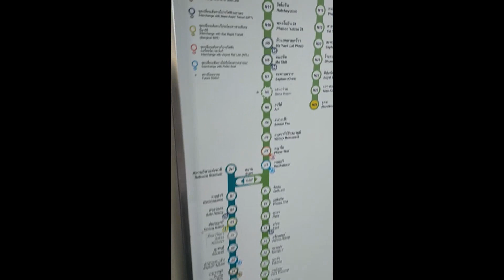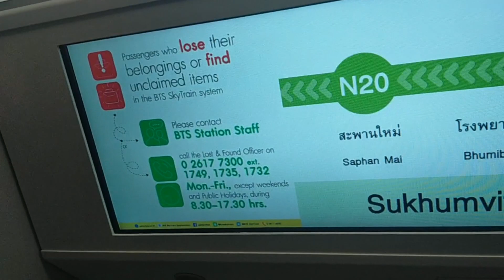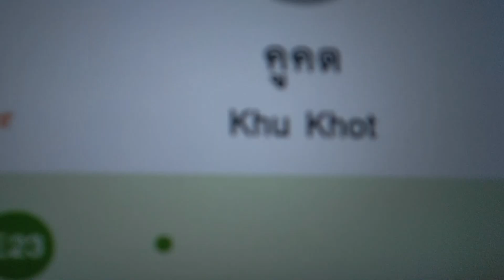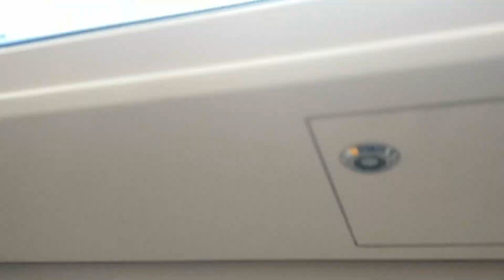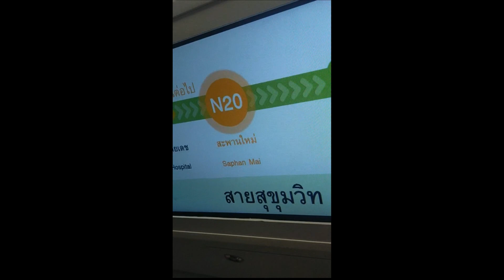BTSสายสุขุมวิท เปิด7สถานี พหล59 สายหยุด สะพานใหม่ รพ.ภูมิพลอดุลยเดช พิพิธภัณฑ์กองทัพอากาศ คปอ. คูคต